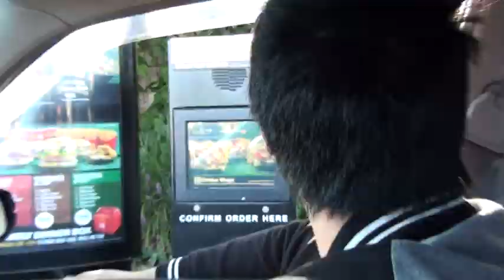Chilling with Chonny - The bubble tea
Just chilling bruh just chillaxing  (part 1)

just cruising to a shopping centre to get bubble tea
it wasn't as good as we thought it was gona be lolol

hope mcdonalds lady: Joy doesnt mind being on camera lololol

I ROVE RICE!
okay, take care guys

laters

P.S: please dont attempt to have a treasure hunt trip finding my house, because i will spray you with the hose if you find the treasure

P.S again: This isn't my car. it's my aunties yo